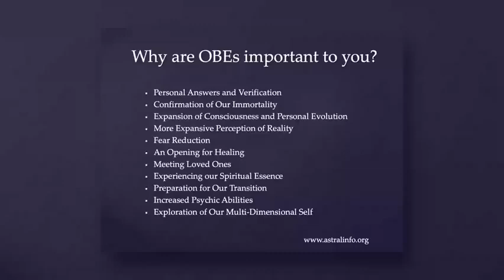Discovering Your True Self with Out-of-Body Experiences - Nov. 2018 Afterlife Awareness Conference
For more detailed information on OBEs and the exploration of consciousness